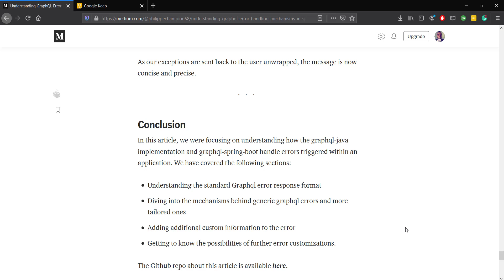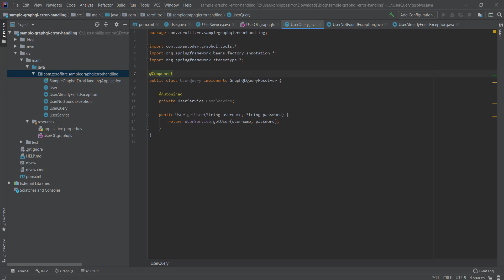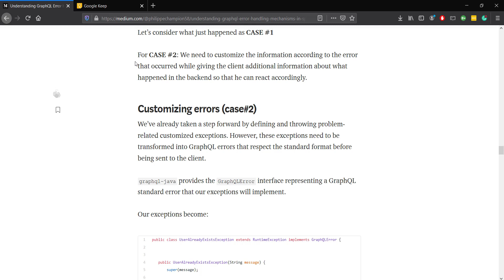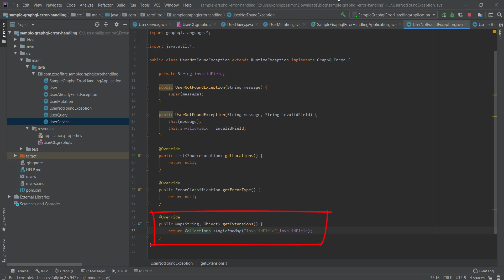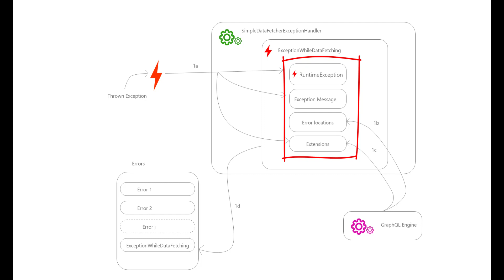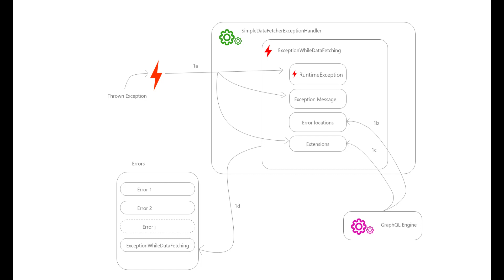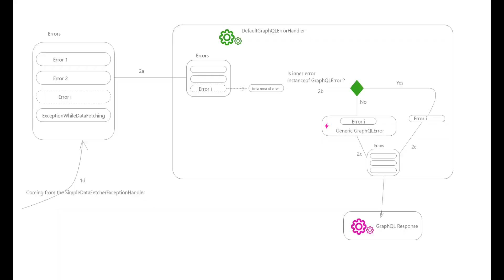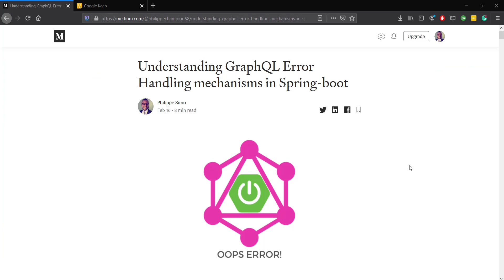GraphQL tutorial for beginners - Mastering error handling with Spring-boot like a pro Part 1/3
Get an in-depth understanding of how you can handle Graphql errors efficiently in a java context, especially within a spring boot app.
This is the first part of a series talking about How to implement a GraphQL API in a Spring boot app from zero to hero.

Nous sommes des développeurs Full-stack, passionnés, dévoués à des réalisations logicielles qui changent des vies et à partager nos expériences.

We are full-stack developers, passionate, dedicated to software achievements that change lives and to sharing our experiences.

Retrouvez tous nos contenus -- visuels, articles sur nos pages:
Find all our content -- visuals, articles on our pages: